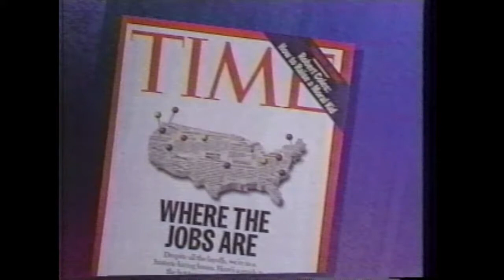1997 - Envision Utah - Channel 2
News coverage of the Envision Utah kickoff - 1997

Courtesy Channel 2 News